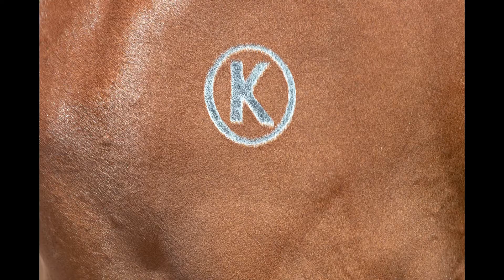Lot 198 - Charm Spirit (IRE) x Lalonde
Magic Millions Adelaide Yearling Sale 2022.
Lot 198 - Charm Spirit (IRE) x Lalonde, bay colt.
Consigned by Kambula Stud, Kadina, SA.
Filmed 2/3/22.